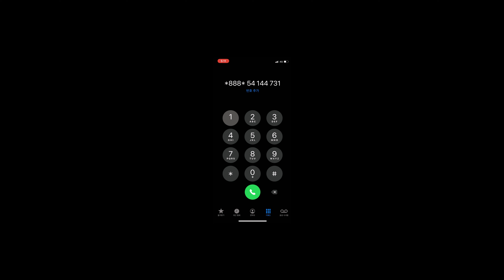[4K vlog] 동남아 스마트폰 데이터충전 하는 법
캄보디아 동남아 베트남 스마트폰 충전#동남아 핸드폰 충전#프놈펜
동남아 핸드폰 요금 충전

안녕하세요 주식하는꿀벌 입니다☺️

Hi ☺️